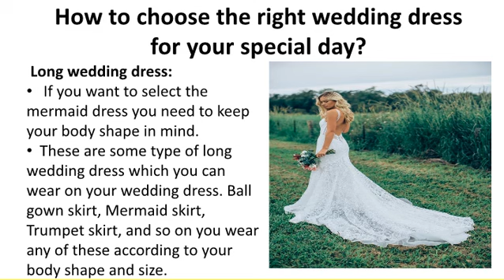How to choose the right wedding dress for your special day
Most of the women start planning about wedding day and dresses since they were young. Every girl wants the dream of her wedding may turn into reality. Even though you wear your wedding dress for once, it’s important to pick the right wedding dresses for your wedding which looks beautiful and also elegant. You can take assistance of wedding designers in Dubai; they help you to choose the right wedding dress which suits you and your budget.
Choosing the right dress for your wedding is the most important part in the planning. You can also choose a color theme wedding dress which can add an extra look in your wedding and every color has its own meaning and significance that you want to consider while taking decision. If you want the Indian attire on your wedding you can take help of Indian wedding planners in Sharjah they will help you to choose right attire for your day and make it memorable.
Types of dresses you can choose for your perfect wedding.
If you want to look gorgeous on your wedding day then important part is choosing the right outfit which best suits your shape and personality. While choosing the dress you need to be careful. While picking up the dress you needs to keep in mind about the length, color, neckline, sleeves and the main is the comfort of the dress which helps you to choose the right dress accordingly. Below are few types of dresses which you can pick for your wedding.
Lace wedding dress:
Lace is in trend from years and years and especially for gowns there is no exception. It’s a stunning fabric which feels classic and also in trend these days. It gives a special and romantic touch in your wedding gown. From knit lace to embroidery lace every lace is in fashion. Today’s laces are in more fashion and dazzling than ever.
Long wedding dress:
A Floor length long skirt is a famous traditional wedding dress. Mermaid dresses are very popular for the brides who want to hide the lower part of their bodies and want to look gorgeous. If you want to select the mermaid dress you need to keep your body shape in mind. These are some type of long wedding dress which you can wear on your wedding dress. Ball gown skirt, Mermaid skirt, Trumpet skirt, and so on you wear any of these according to your body shape and size.
Backless wedding dress:
If you have a feminine shoulders with beautiful back, and your wedding is in spring or summer you can opt with the backless wedding dresses. You will look fabulous in the backless dress if you’re having right body shape and size. Just check which suits you more and fit in your budget.